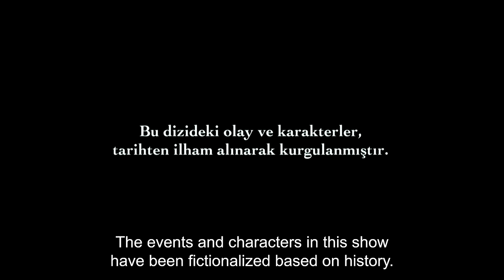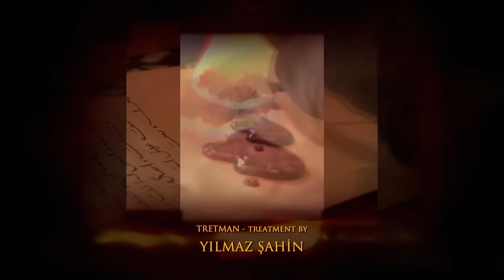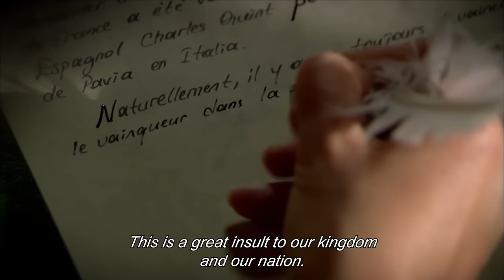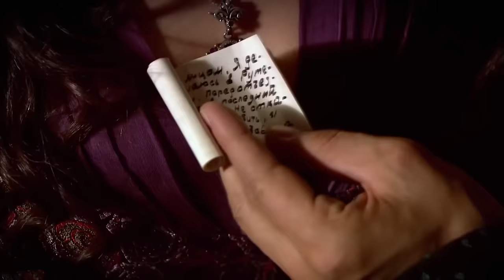Magnificent Century English Subtitle | Episode 23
Gulshah stands infornt of Hurrem's suit in shock with the bloody knife in her hand, and a woman in Hurrem's bed inside lies in blood without moving. Did Gülşah menaged to kill Hürrem at last?
Esma Hatun walks in Hurrem's suit and comes across with the terrifying scene. She sees that the bed is soaked in blood and gets Hurrem up. Sumbul and the odalisques wake up with Esma Hatun's screamings and rush there.
Mahidevran learns about the extraodinary chaos in harem right away. She will blame Gulshah being a murderer. Even though Gulshah tells her she has nothing to do with what happened, Mahidevran doesn't believe her. Mahidevran gets angry that Gulshah didn't follow her orders and attacks her. Gulshah gets injured with Mahidevran's rage and get taken to healing house.
Suleiman hears that there is a murderer in palace. He gets very angry that the murderer even dares to walk in Hürrem's room. Suleiman storms at İbrahim and gives him an order to do what's necessary.